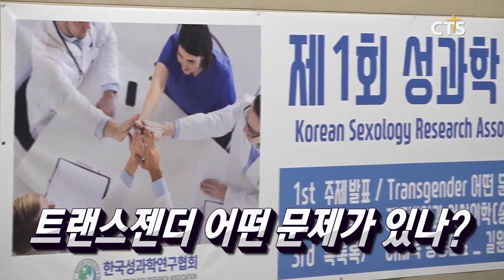트랜스젠더 어떤 문제가 있나? / 신길교회, 한마음으로 다음세대 섬겨요 / 다음세대 세우는 예배 중심 캠프! / 정세균 국무총리, 한교총 · 교회협 예방